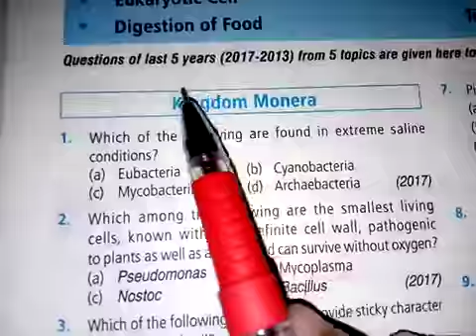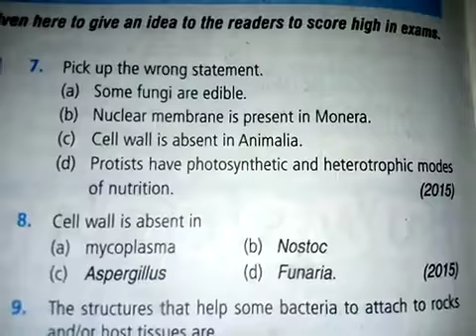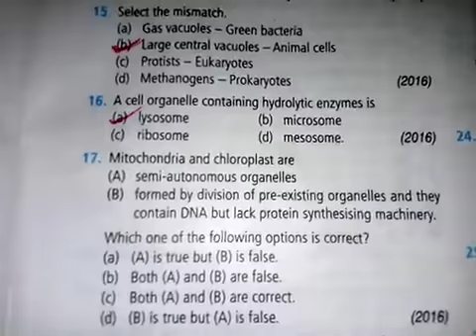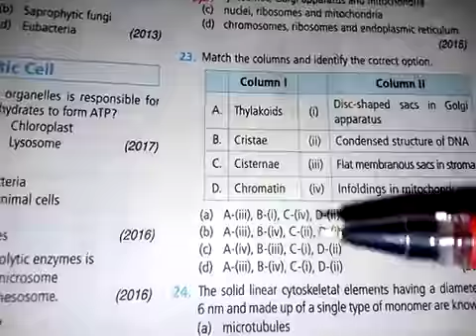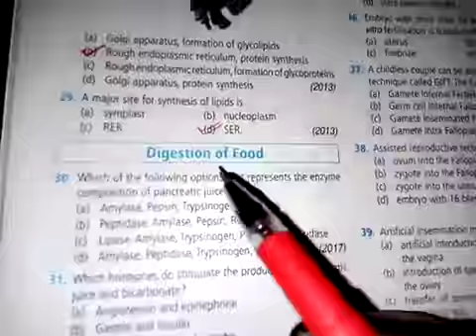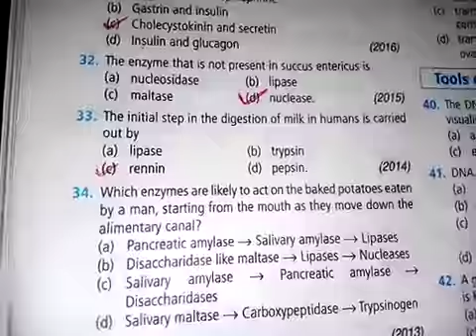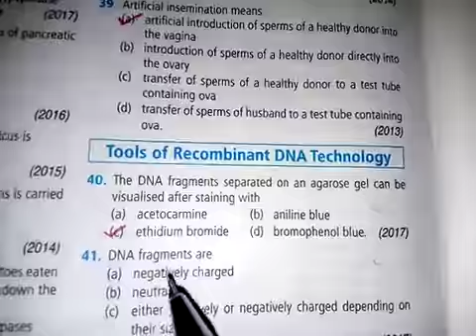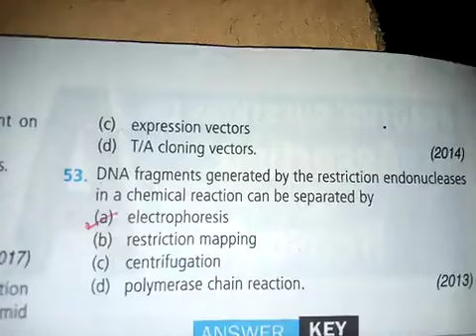NEET special. Also helpful to CSIR, TGT, PGT and others.